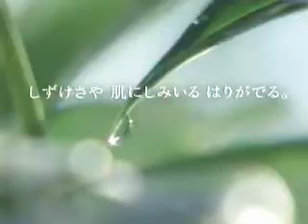懐かしいCM【小泉今日子】資生堂 エリクシール